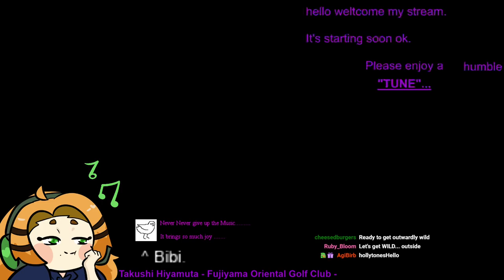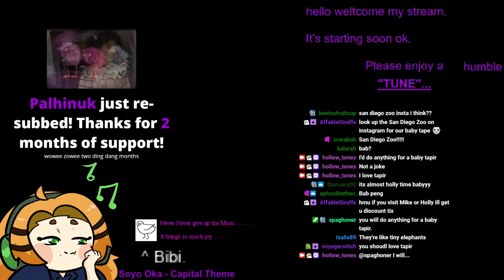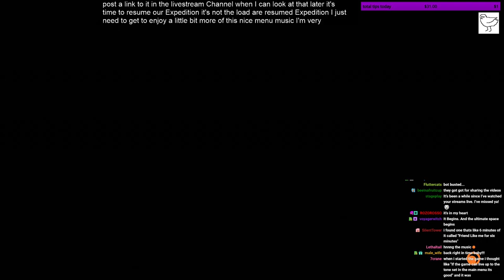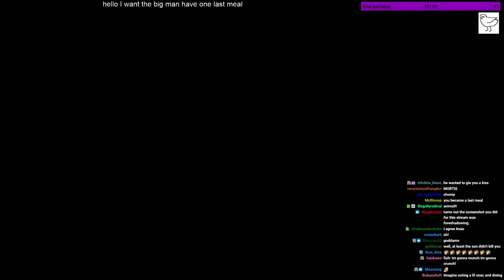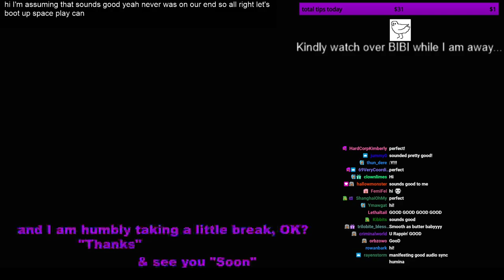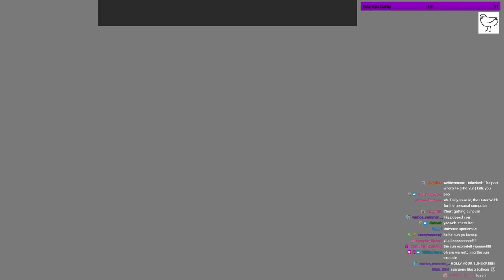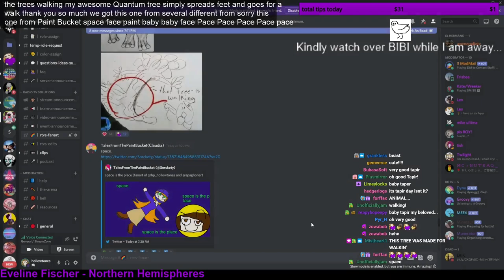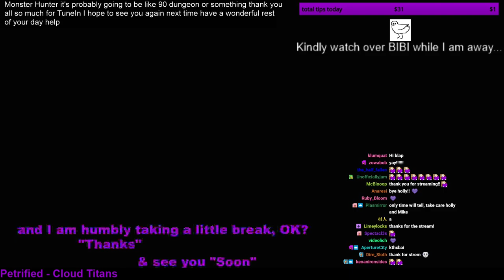Holly Streams Outer Wilds (Part 2)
Original Broadcast: April 27th, 2021
Original Title: A Great Day to Die in Space (w/ Spaghoner)
A YouTube upload of Holly's stream of Outer Wilds, uploaded by moderator staff.